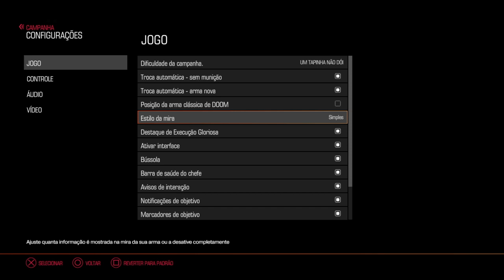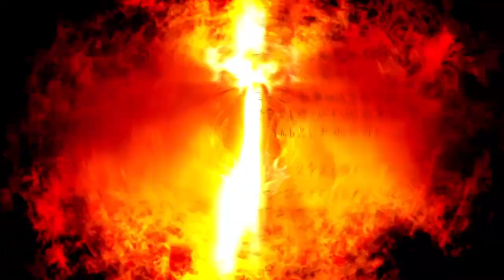DOOM PARTE 1 ESTRIPANDO GAMEPLAY COMPLETO DUBLADO PTBR PS4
DOOM está de volta com um jogo de tiro moderno, desafiador e brutalmente divertido. Demônios implacáveis, armas absurdamente destrutivas e movimentação fluída e ágil proporcionam um intenso combate em primeira pessoa, seja aniquilando hordas de demônios nas profundezas do Inferno na campanha solo, ou competindo com os amigos em diversos modos multijogador. Combine seu arsenal de armas icônicas e futurísticas e um avançado sistema de combate corpo a corpo para derrubar, cortar, pisotear, esmagar e fazer pedacinho dos demônios de maneiras violentas e criativas. Expanda a sua experiência de jogo usando o editor DOOM SnapMap para facilmente criar, jogar e compartilhar seu próprio conteúdo com o mundo.

Obrigado